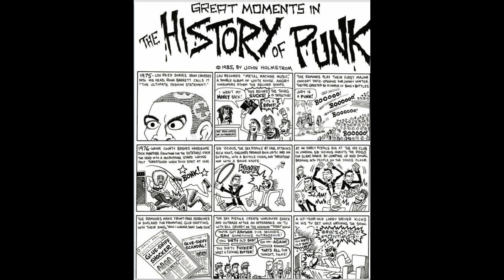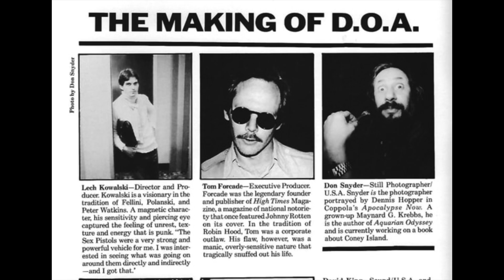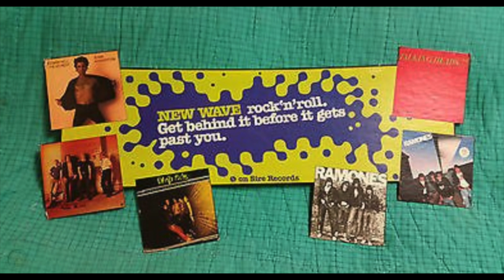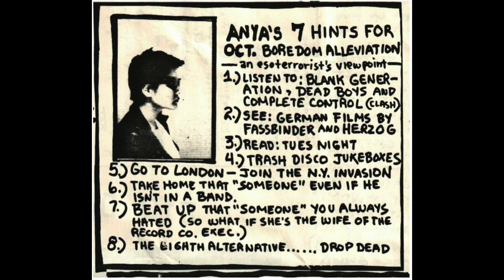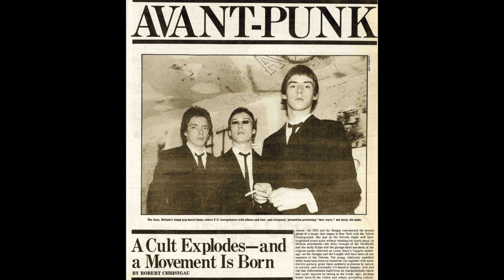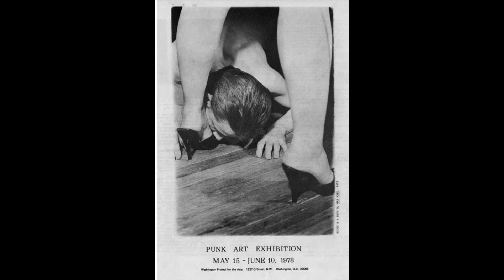Inventing Punk with John Holmstrom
Birth of the new cool. Punk began inside rock reviews by Lester Bangs at Creem magazine, but soon found a home in the East Village before being transplanted to London by Malcolm McClaren.